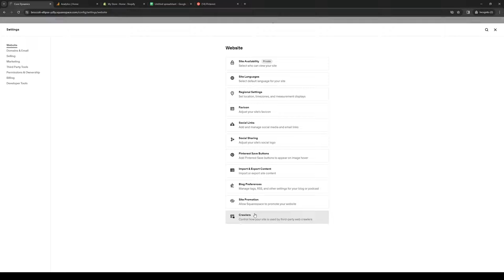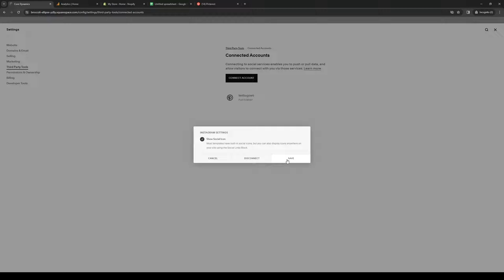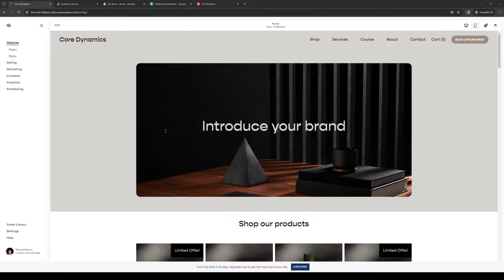How to Connect Pinterest to Squarespace (Full 2024 Guide)